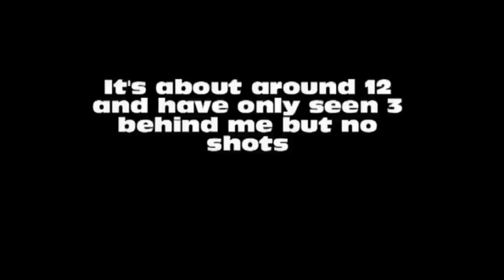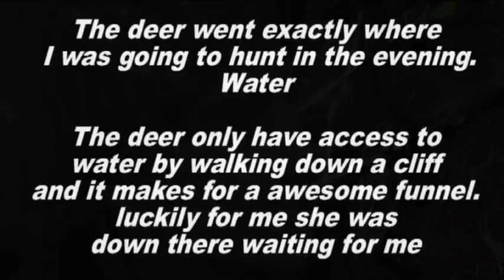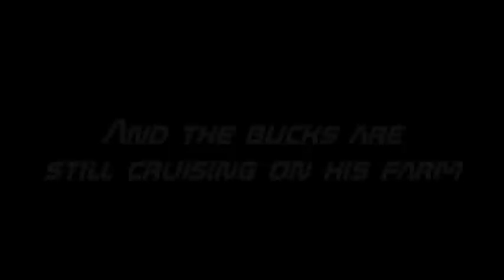Hunting for Big Heads